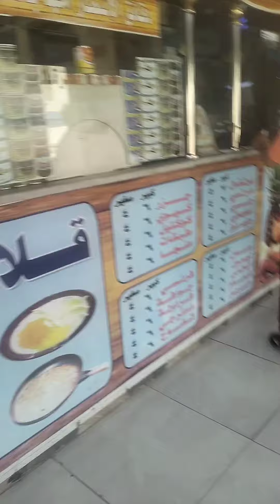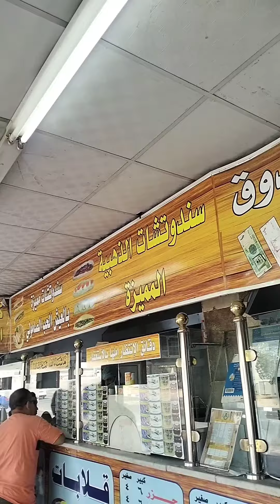Kakain muna galing kami Sa check up Sa abeer/Leguid vlog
Kakain muna galing kami Sa check up Sa abeer